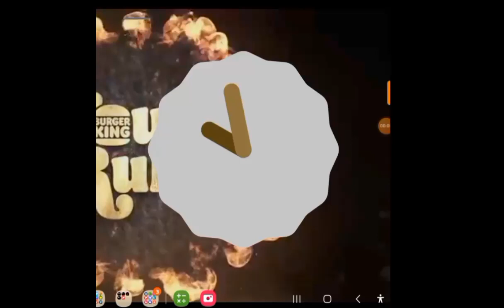How to beat the Android 13 Minigame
A quick tutorial on how to beat the Android 13 Minigame.